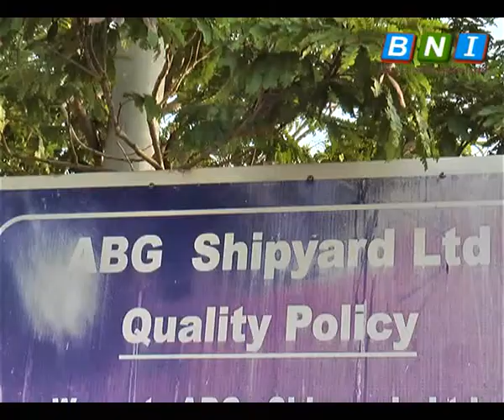ABG BATTLE PRACTICE TARGET SHIP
ભરૂચ ના દહેજ ના દરિયા કાંઠે આવેલ અને અનેક દરિયાઈ જહાજો ના નિર્માણ કાર્ય થી ધમધમતા એબીજી શીપયાર્ડ ને ભારતીય નૌસેના ના બે બેટલ પ્રેક્ટીસ ટાર્ગેટ શીપ ના નવેમ્બર -2014 માં ઓર્ડર મળ્યો હતો જે પૈકી વિક્રમજનક માત્ર ચાર માસ ના ટૂંકા ગાળા માં 50 મીટર  લાંબા અને 10 મીટર પહોળું આ શીપ તૈયાર કરતા રવિવાર ના રોજ તેને દહેજ ખાતે થી રવાના વિશાખાપટ્ટનમ નવેલ માં એપ્રિલ -2015 માં સામેલ થશે.ભરૂચ જીલ્લા ના દહેજ ઓદ્યોગિક સંકુલ માં દેશ ની નૌસેના માટે ના જહાજ નું નિર્માણ એક ગૌરવરૂપ ધટના છે આજરીતે તૈયાર થઇ રહેલ અન્ય એક જહાજ પણ આગામી દિવસો માં રવાના કરવામાં આવનાર હોય કંપની માં ઉત્સાહ સાથે રાષ્ટ્ર પ્રેમ ની ભાવના જોવા મળી રહી છે.